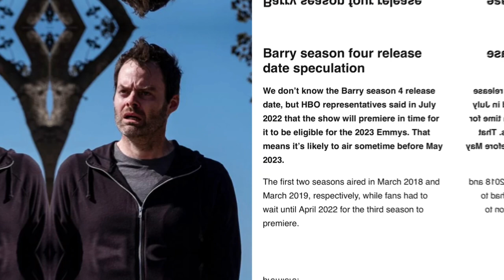Top 10 Most Anticipated TV Shows 2023 Ranked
The time has finally come! This is my Top 10  Most Anticipated TV Shows of 2023!!! There are no right or wrong answers, it’s just my list of TV Shows that I consider to be my favorite shows that I look forward to seeing the most in 2023!

Share your list in the comments below!

CHAPTER TIMES:
Intro - 00:00
Number 10 - 1:20
Number 9 - 2:37
Number 8 - 4:09
Number 7 - 5:30
Number 6 - 7:07
INTO THE AM - 8:40
Number 5 - 9:18
Number 4 - 10:44
Number 3 - 11:57
Number 2 - 13:35
Number 1 - 14:59
Final thoughts/Coming Soon/Outro - 16:39

2022 MOVIE REVIEWS
0/5= Film at its worst
1/5= Terrible
2/5=Bad
3/5=Good
4/5=Great
5/5=Masterpiece